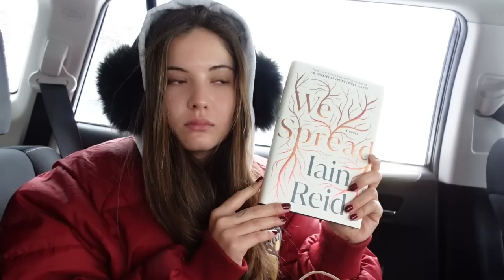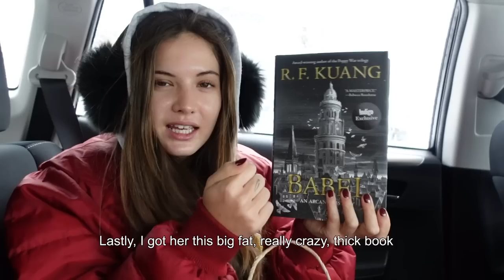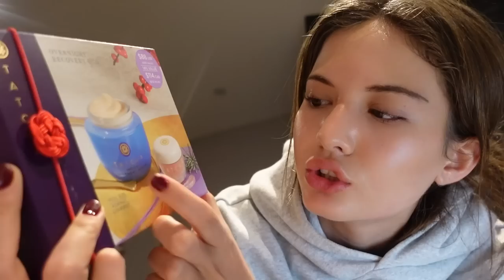Toronto Holiday Vlog: come thrift with me, friends & family visits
Xo ruby ♡